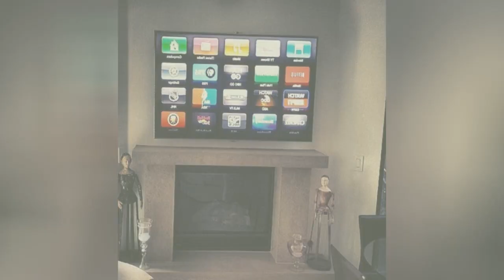75 Purple Living Space With A Stone Fireplace Design Ideas You'll Love ⭐️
0:00:00 - Intro
0:00:12 - Purple Living Space With A Stone Fireplace Design Ideas You'll Love: Inspirations 1 to 25
0:03:03 - Purple Living Space With A Stone Fireplace Design Ideas You'll Love: Inspirations 26 to 50
0:06:07 - Purple Living Space With A Stone Fireplace Design Ideas You'll Love: Inspirations 51 to 75